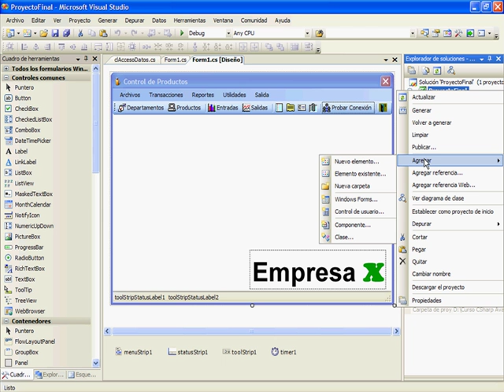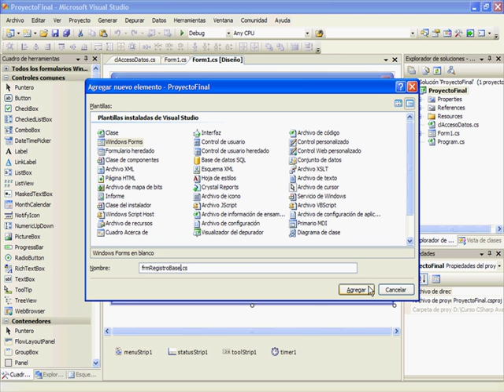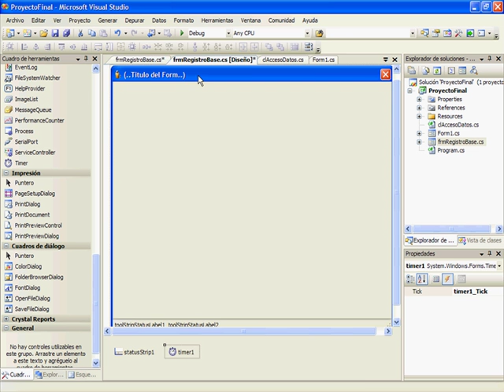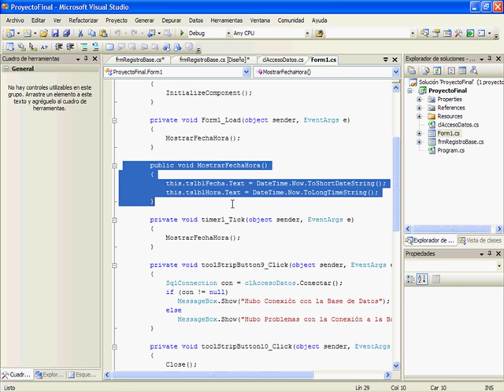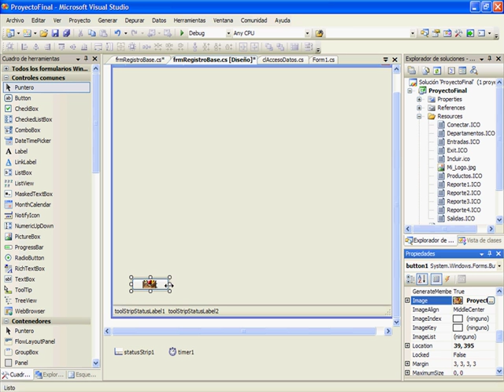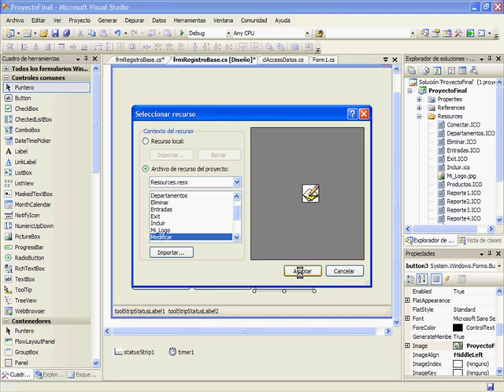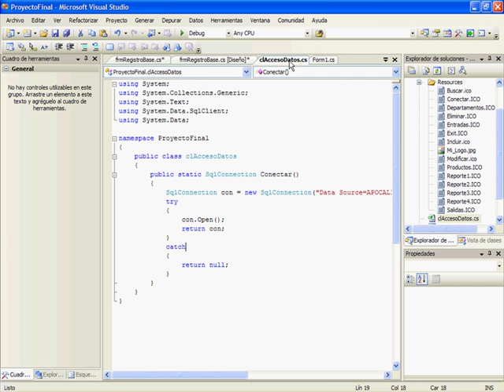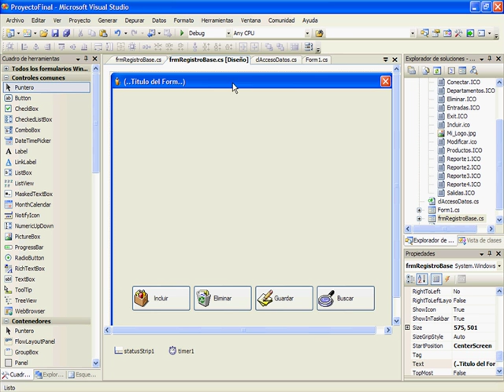CURSO C# .NET NIVEL AVANZADO - VIDEO 17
Crear el frmRegistroBase.cs como formulario de Registro Base (para procesar los Departamentos, Productos, Entradas y Salidas de Productos).